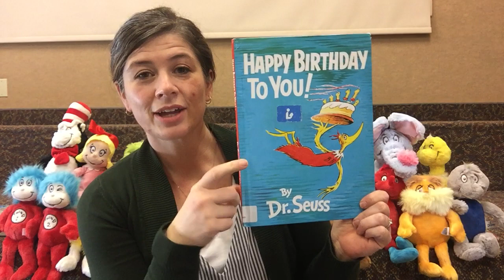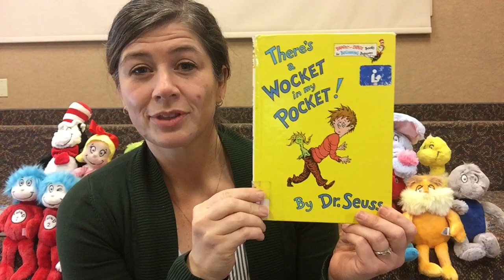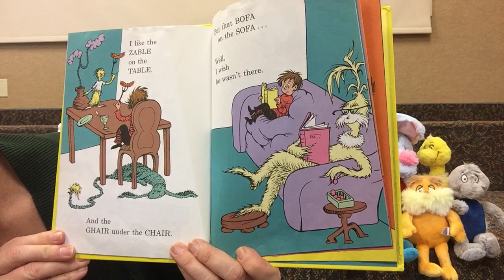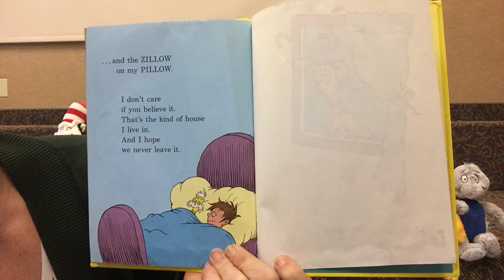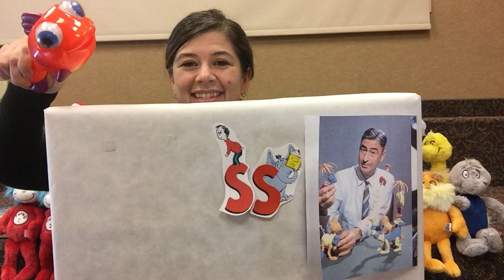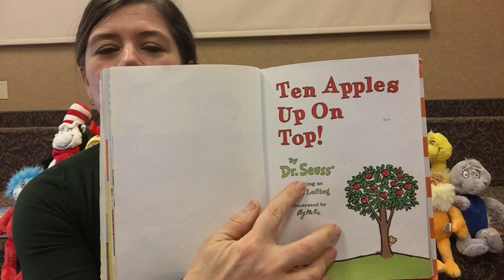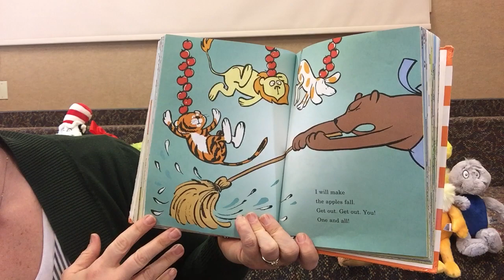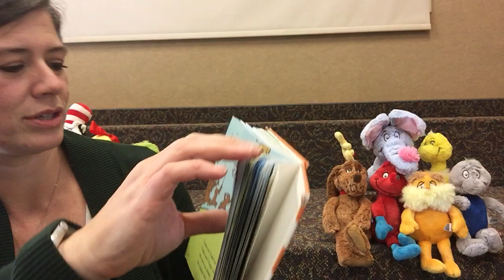Dr. Seuss Storytime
There’s a Wocket in My Pocket and Ten Apples up on Top!